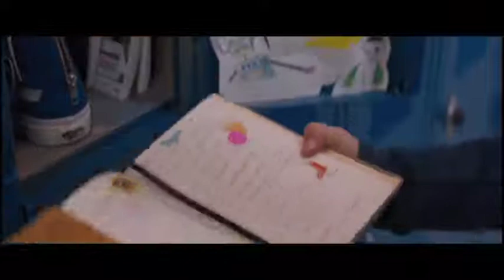Aprende mas rompiendo reglas - Los peores años de mi vida